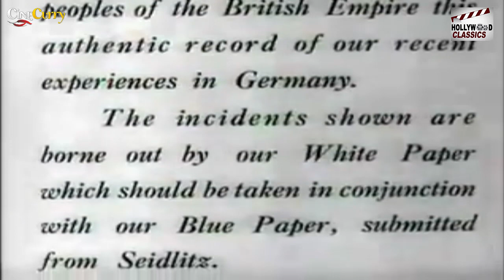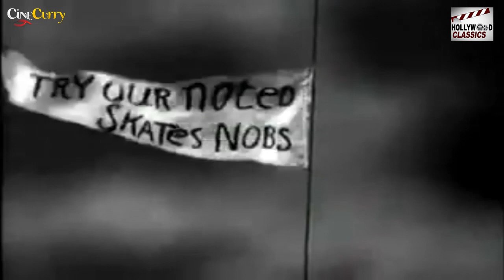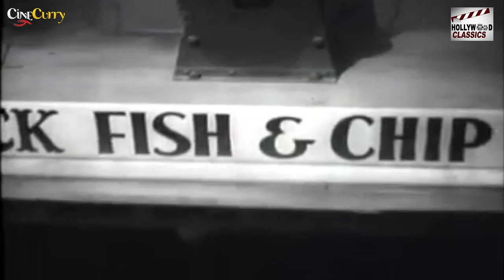Gasbags - 1941 l Hollywood Hit Adventure Movie l Bud Flanagan , Chesney Allen , Jimmy Nervo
Watch Gasbags1941 , Hollywood Hit Adventure Movie.
Starring :- Bud Flanagan , Chesney Allen , Jimmy Nervo , Teddy Knox , Charlie Naughton
Director :- Walter Forde , Marcel Varnel
Producer :- Edward Black
Written :- Marriott Edgar ,
Story :- Val Guest
Cinematography :- Arthur Crabtree
Edit :- R. E. Dearing

Synopsis :- The Crazy gang invade Nazi Germany !! They accidentally pilot a balloon over enemy territory.The Crazy Gang's mobile fish and chip shop is tethered to a barrage balloon which lifts the shop into the air and the gang is carried to Nazi Germany. They are captured but break out of prison, impersonate Adolf Hitler and return to England in a stolen secret weapon.It was shot at the Lime Grove Studios in London. The film's sets were designed by the art director Alex Vetchinsky. It was the fourth and final film starring the comedians at Gainsborough Pictures. Flanagan and Allen subsequently moved to British National where they made a further four films over the next few years.